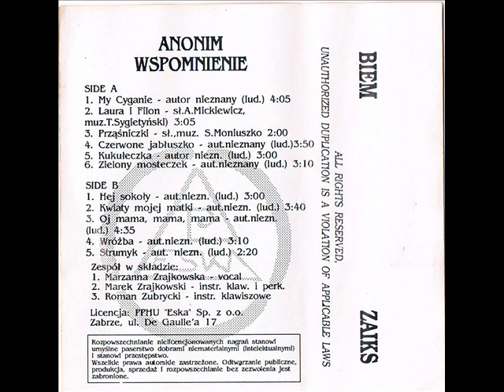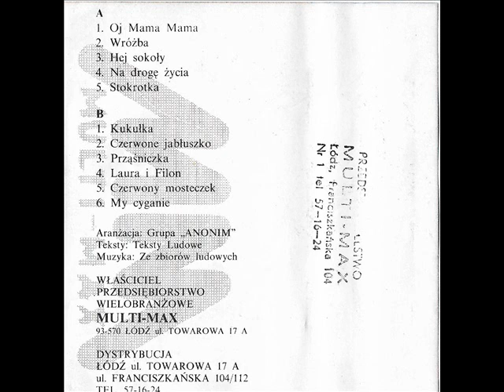Anonim (Kolor) - Stokrotka (Gdzie strumyk płynie z wolna) [Muzyka Ludowa; Ore..] Disco-Polo Biesiada